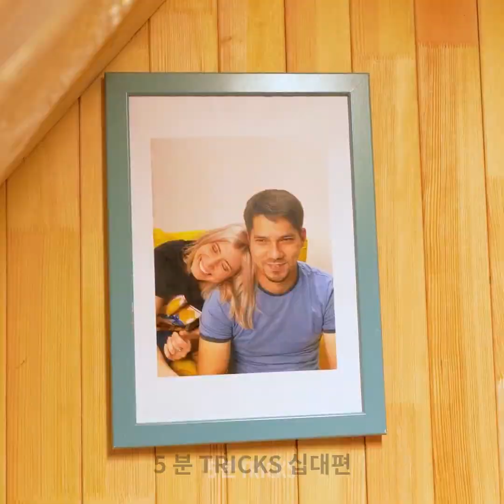팔렛 공예와 DIY 아이디어 ll 나무 팔렛으로 귀여운 집으로 만들어요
타임스탬프:
00:04 숲에 예쁜 집 짓는 법
03:44 DIY 수영장
07:12 뒤뜰을 야외 영화관 만들기
10:14 큰 팔렛으로 만든 귀여운 뗏목